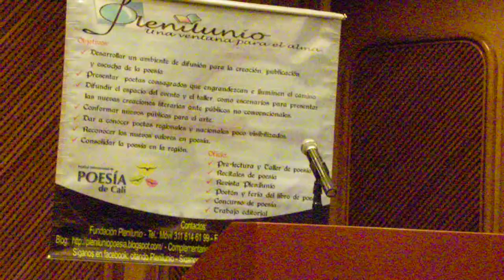Fundación Plenilunio, 12 años, Encuentro No. 123. Interviene Daniela Prado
*** 7 de Febrero, 2015,Cali,  6:30 pm..
 --- PLENULUNIO, Encuentro número 123, con la poesía, la música y la pintura. Leerán poemas: José Arciniegas Herrera, Leonel Arango Ruíz, Daniela Prado, Gloria Edith Ocampo, Elisa Posada, Gloria Ogonaga Peláez y María Elena León García.  Concertino musical: Voz, Luis Esteban Patiño Cruz. Exposición virtual de pintura: Maestro Alejandro Obregón.
Julio Flórez, Chiquinquirá, mayo 22, 1867 - Usiacurí, febrero 7, 1923. Memoria y Homenaje de Plenilunio a 92 años de su muerte.
Invitan: LA FUNDACIÓN PLENILUNIO. ¡ 12 años !, COMFENALCO-VALLE  delagente, EL BLOG CULTURAL NTC… y NOTIPOEMASTELEPOLVERO. Lugar: Comfenalco Valle – Torre C, Mezanine (Calle 5 # 6 – 63).  Entrada libre.